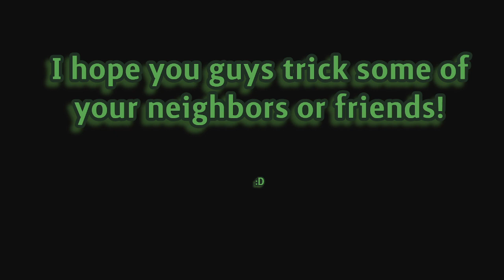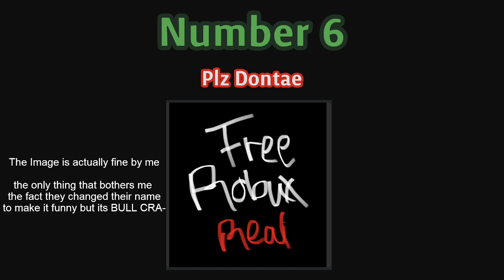April Fool's Day (What The)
Bro What happened to Roblox